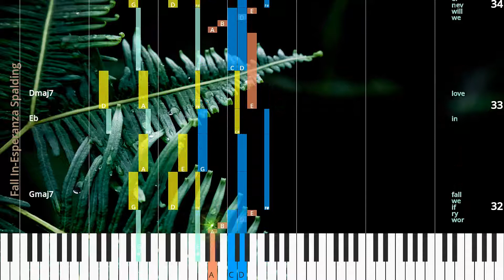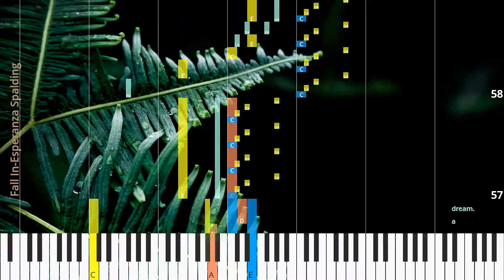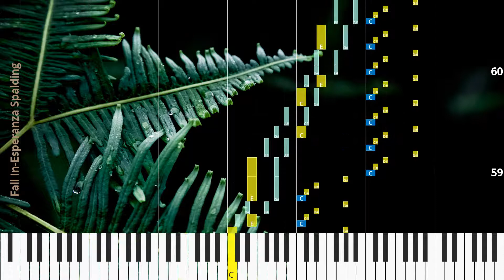🎹Chord & Lyrics, Fall In, Esperanza Spalding, Synthesia Piano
♫ Synthesia Piano Tutorial, Chord & Lyrics: Fall In, Esperanza Spalding

* Lyrics
Don’t wor ry if we fall in love We will nev er touch the ground Don’t wor ry if we fall in love we will nev er touch the ground just fall in to a dream.
They say if you die in a dream you die in real life Well I just died in your arms lost in your eyes And,
I know this must be a dream ’cause I feel like I can fly to heav en They say if you live in a dream you’re hope less ly lost Well this ain’t just an y old dream for our paths have crossed And I may be hope less ly lost But some how I’ve man aged to find heav en and I won’t wor ry if we fall in love we will nev er touch the ground I don’t wor ry if we fall in love,
we will nev er touch the ground Just fall in to a dream.
Don’t wor ry if we fall in love,
we will nev er touch the ground Don’t wor ry if we fall in love,

* Chords
Em9/D
Dmaj9
Em9/D
Em9/D
Dmaj9
Bbmaj7/D
C9b5
Ebdim
Ebdim
Bb7b9
Absus2
Ebdim
Ebdim
Bb7b9
Absus2
Em11
A13sus4
Gmaj7
Eb
Dmaj7
Gmaj7
Gmaj7
Eb7
Dmaj7
Bb/D
C+
Gmaj7
Eb7
Dmaj7
Gmaj7
Gmaj7
Eb7
Dmaj7
Bb/D
C+

♫ Esperanza Spalding Piano Tutorial
♫ Esperanza Spalding Chord
♫ Esperanza Spalding Lyrics
♫ Esperanza Spalding Subtitle
♫ How to play Fall In
♫ Fall In Piano Chords
♫ Fall In Piano Easy
♫ Fall In Piano Difficult
♫ Fall In Piano Cover
♫ Fall In Piano Remix
♫ Fall In Piano Tutorial
♫ Fall In Notes
♫ Fall In Piano Tiles
♫ Fall In Easy Slow
♫ Fall In Academy Piano